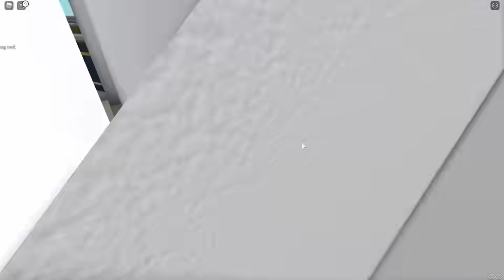ОНА ТАКАЯ ИЗБАЛОВАННАЯ! ИСТОРИЯ В РОБЛОКСЕ Roblox Bully Story Spoiled Girl